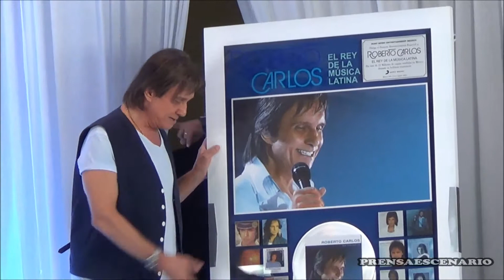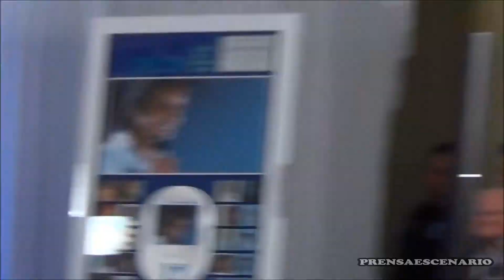ROBERTO CARLOS - CONFERENCIA DE PRENSA - MEXICO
Conferencia de prensa con el cantante Roberto Carlos en su reciente visita a la Ciudad de México.